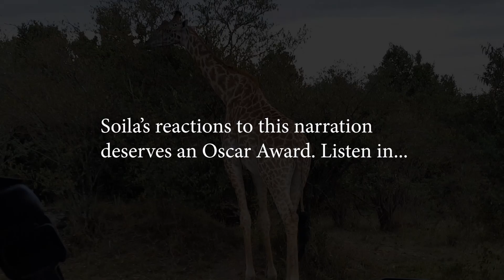Maasai Mara - Pun-tastic Part 2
Game drive on Day 1 Part 2.
Let us know your say on the Tea vs Beer poll...